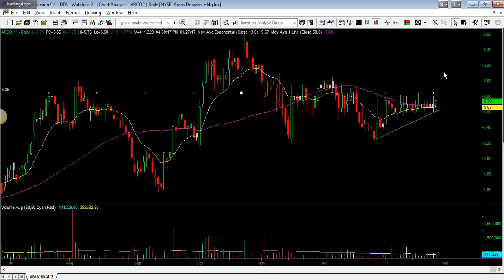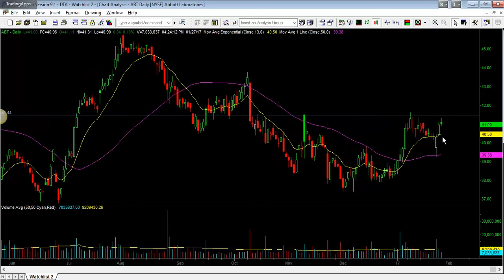Analisis tecnico acciones Enero 30